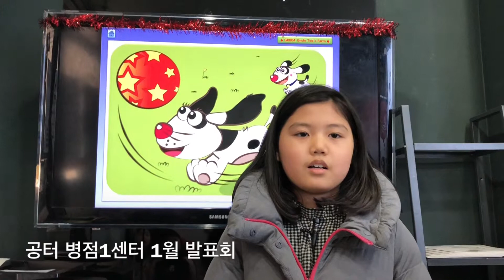공터 병점1센터 201801 김민서